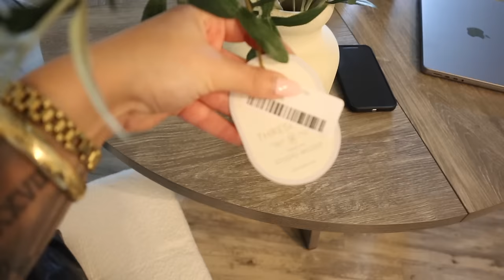The final moving vlog... I'm finally done!! // moving vlog #6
Olive tree arrangement
End table

ABOUT ME